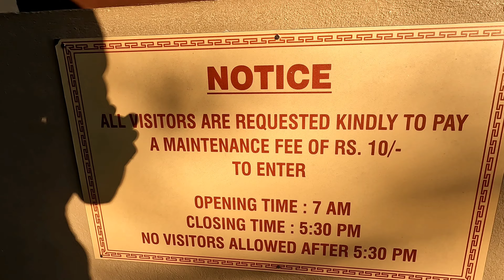GONJANG MONESTRY | Sikkim Tour EP-4 | Gangtok Tourist Places | Gangtok Sightseeing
GONJANG MONESTRY GANGTOK SIKKIM
How to Reach Gonjang Monastery Gangtok